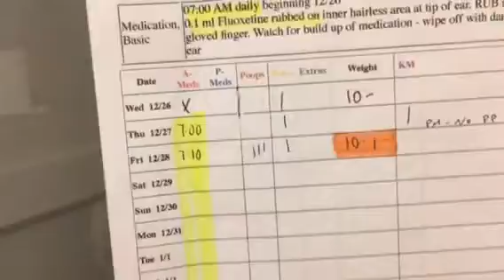Luna Kitty Mail!